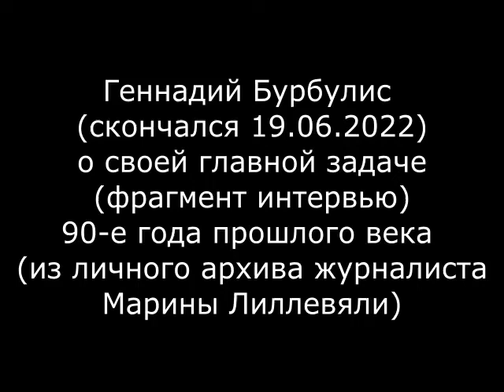Депутат Бурбулис о своей главной задаче. 90-е годы. (из личного архива журналиста Марины Лиллевяли)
Депутат Бурбулис (скончался 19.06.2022) о своей главной задаче. 90-е годы. (фрагмент интервью из личного архива журналиста Марины Лиллевяли).